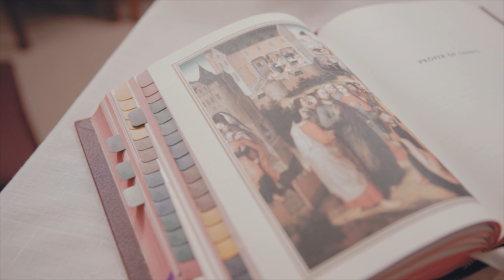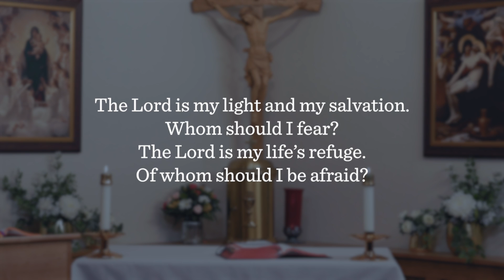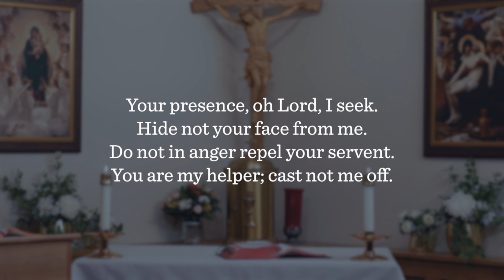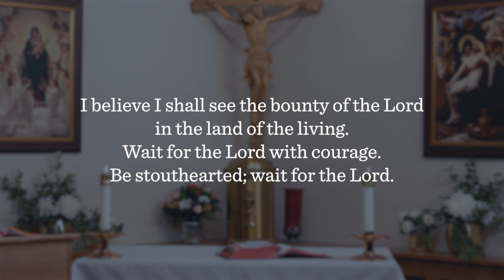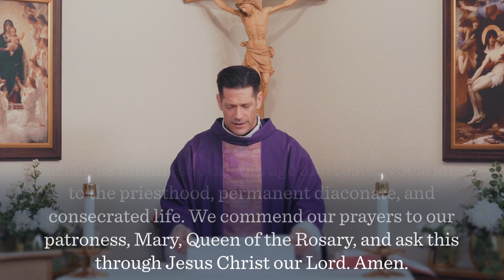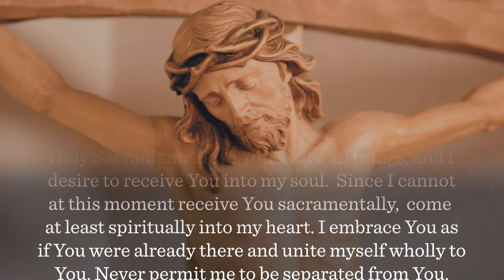Second Sunday of Lent — Holy Mass with Fr. Mike Schmitz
Join Fr. Mike Schmitz as he celebrates Sunday Mass at the University of Minnesota Duluth.

If you would like to support Ascension Presents, send us a Super Chat / Super Sticker in the chatbox or send us a financial gift Your support helps us provide you with the Catholic faith formation media you know and love. Thank you!

—  SOCIAL MEDIA  —

—  BULLDOG CATHOLIC  —